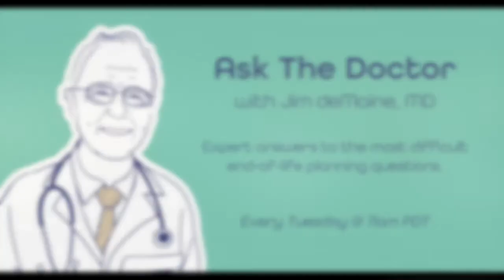Ask the Doctor: Episode 8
When it comes to end-of-life planning, the truth is, we could all use a wise guide directing us towards an honest and grace-filled transition out of life.

Join Dr. Jim deMaine, author and retired pulmonary and critical care specialist for a new weekly series on EOL where we will explore both the practical, the esoteric and everything in between when it comes to advanced care planning.

Dr. deMaine spent over forty years in busy hospitals and ICUs navigating ethical and spiritual terrain with thousands of families. His book, Facing Death walks readers through advanced care planning with the goal of creating a peaceful transition and ways to leave a moral legacy for our descendants.

Ask a Doctor will have a Q&A format inviting questions from both the serious end-of-life planner and the curious seeker when it comes to facing mortality. Time and time again we hear about the questions that were never asked and the tasks that were left undone. Maybe we think we will have more time, we simply avoid them altogether or we are not even sure what questions to ask. Join Dr. Jim to get all of your questions answered and more in order to build a foundation of knowledge and confidence around end of life and planning.

Dr. Jim is the author of Facing Death: Finding Dignity, Hope and Healing at the End. Facing Death is both a memoir-in-vignettes and a handbook full of practical advice from Dr. deMaine's forty years in busy hospitals and ICUs. Using stories from his own life and practice, the veteran physician walks readers through ethical questions around "heroic" interventions: Do we fully understand what we're asking when we tell doctors to "do everything" to prolong life, even in cases when a patient has no chance of regaining consciousness? If we write advance directives outlining the kinds of care we would, or would not want, how can we ensure that they will be followed?

EVENT PARTNERS

C-TAC, Aegis Living, Hospice Giving Foundation, Vital Decisions, Votive Health, Transforming Age, Carely, Caregiving.com, Honoring Choices PNW, Livio Health, Home Centered Care Institute, Grief Advocacy, Missouri Hospice and Palliative Care Assn. , Connecticut Center for Patient Safety, Patient Advocacy MD, Life in Motion Guide and ClydeHill Publishing

*Although Dr. Jim will be discussing our medical options at life’s end such as ventilators, CPR, and artificial nutrition, this program is for information and education only. It is not intended to be a substitute for professional medical advice, diagnosis, or treatment. Always seek the advice of your own medical providers for your individual health concerns.